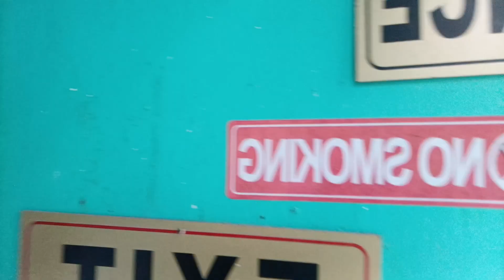YEARLY CHECKING/ DOH LICENSE